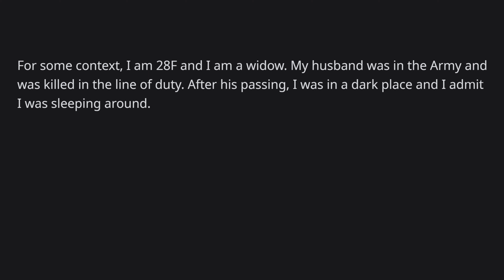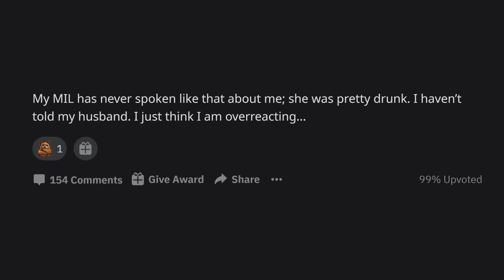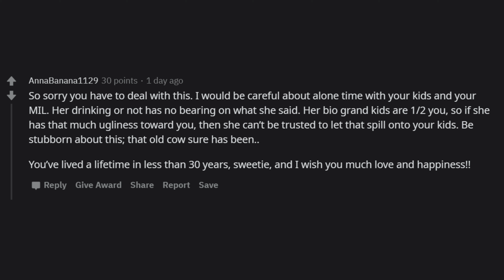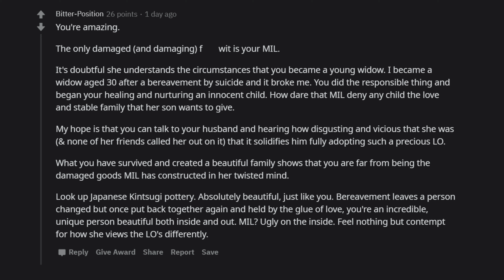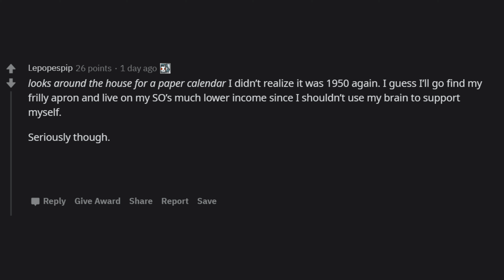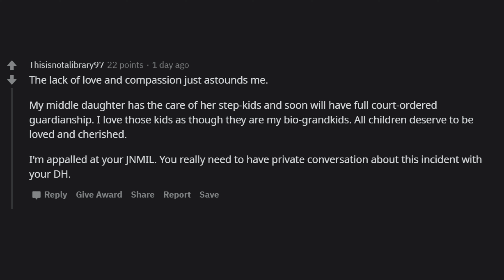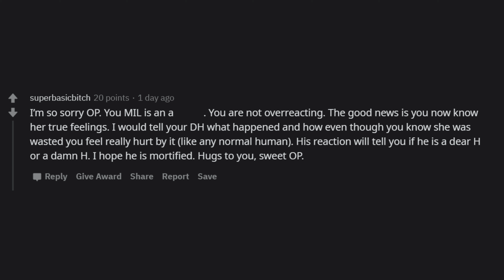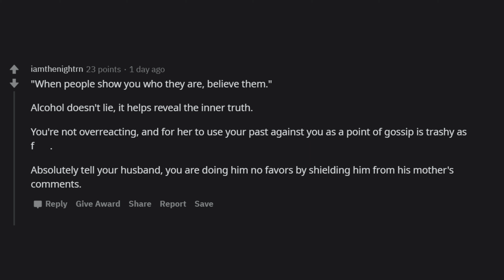Mother In Law Called Her WHAT?!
My MIL called me "damaged goods"
r/justnomil